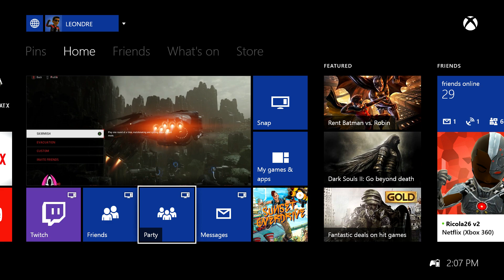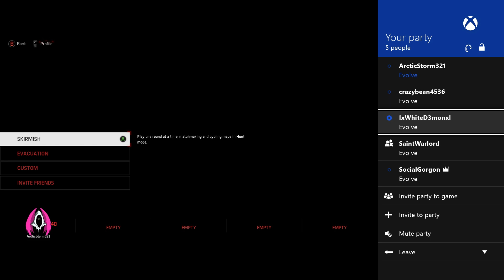EVOLVE TOURNAMENT snuggleparty vs EvolveHype round 2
Competing in the tournament was alot of fun but going against the best hunter/monster squad in the second round of the tournament.